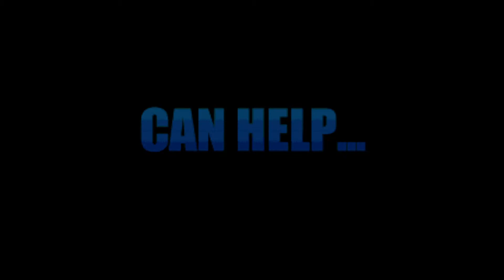Origin: Cradle of Grace (Trailer) - Luminous Studios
A trailer / fundraising video for an unreleased game. Luminous Studios would later change its name to Shine Studios and release Saints of Virtue. This video was included on several "Ultimate Bible Games" CDs published by Sovereign Software around 1999.

Some content from the website mentioned in the video was captured by the Internet Archive, if you want to go check that out.